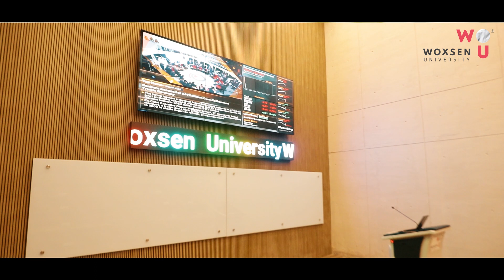Woxsen University’s Company Rankings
Woxsen University has ranked the top 10 companies in India using several independently reviewed key parameters like market capitalization, social responsibility, sustainability, brand value, etc. that are not only aligned with its core pillars but also paramount to the success of any organization.